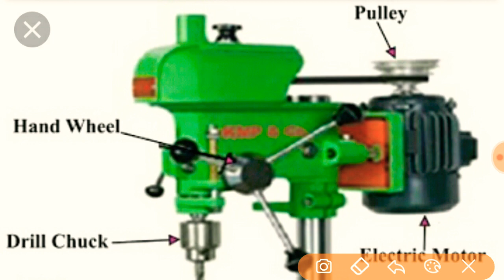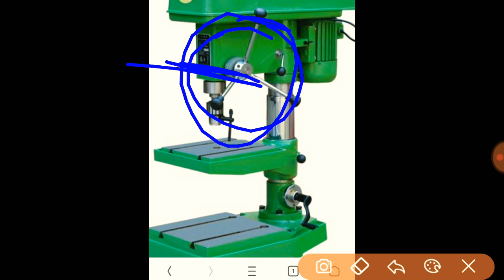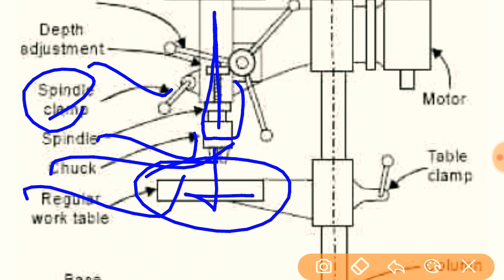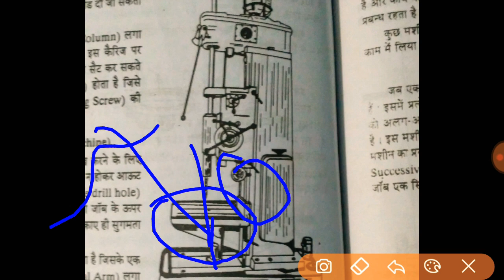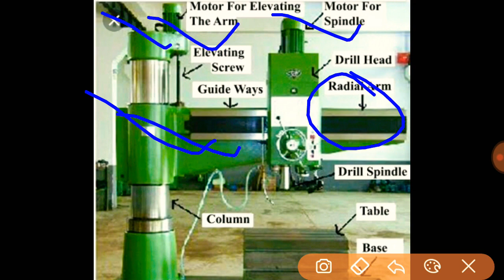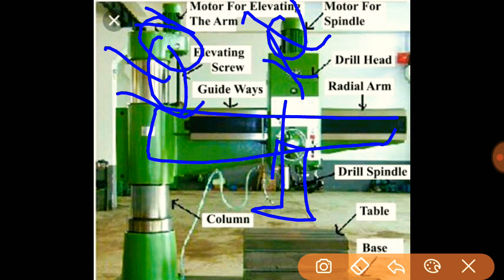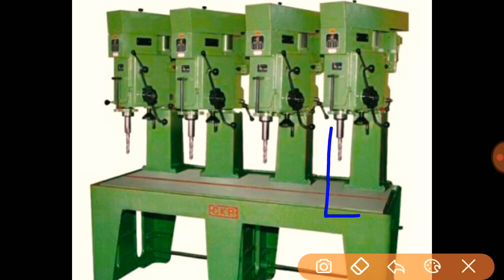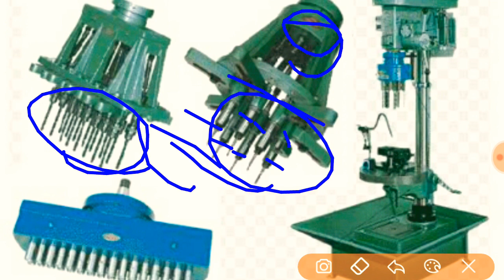Bench, column, Radial,Gang,Multi-spindle drilling machine part 24 common cutting tools Fitte theory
Pillar type drill machine bench drilling machine column type drilling machine radial drilling machine gang drilling machine multi spindle drilling machine radial army base accuracy spindle head parts of body material  my channel CKP CITS